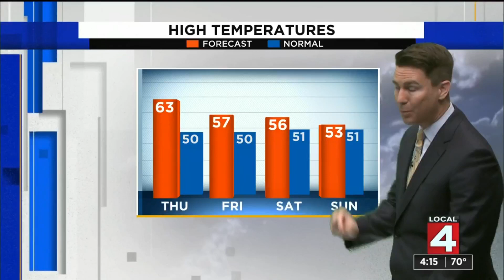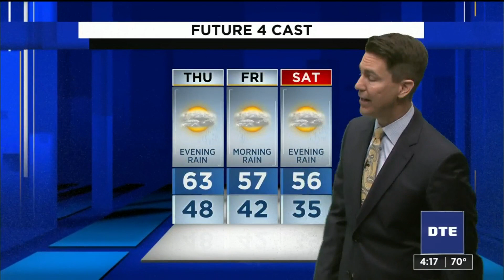Metro Detroit weather forecast March 24, 2021 -- 4 p.m. Update